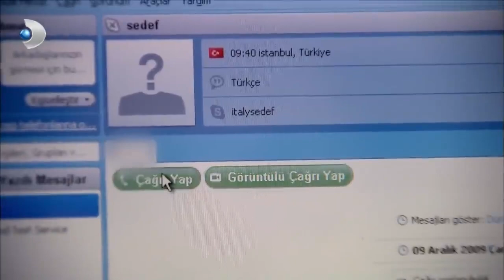Şevket Neden Sinirli? - Yaprak Dökümü 136. Bölüm